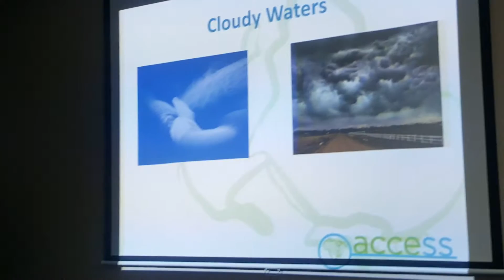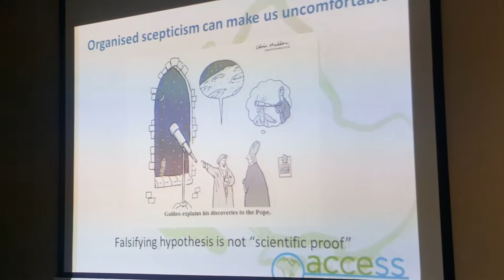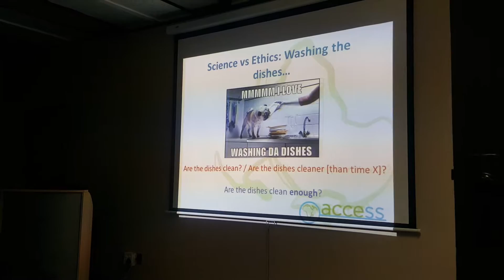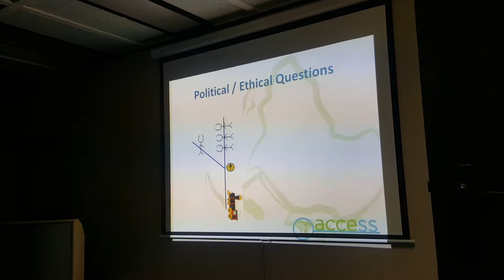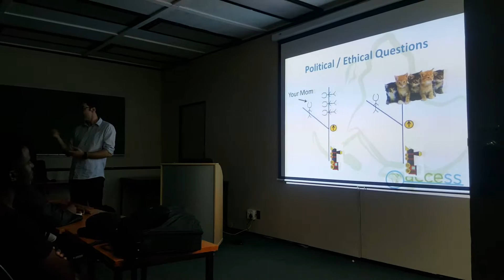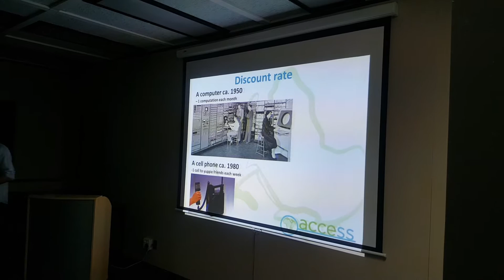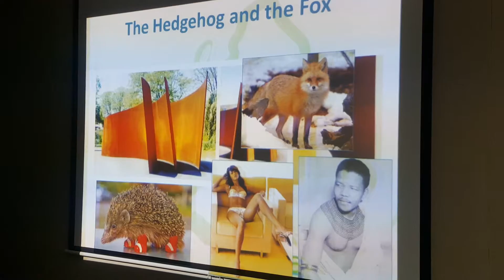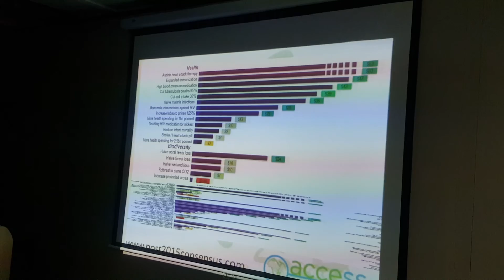Climate Change Talk University of Johannesburg Part 1